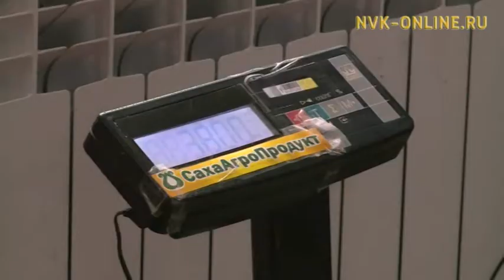Тымныы түстэ да, эти астыыр-үөллүүр пууннар тигинэччи үлэлиэхтэрэ